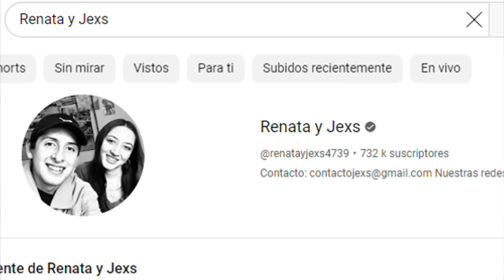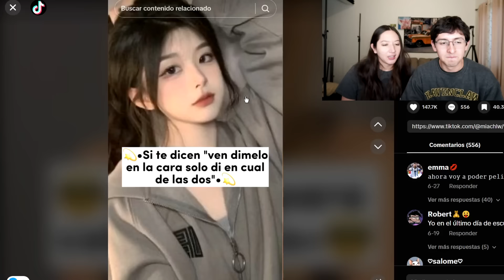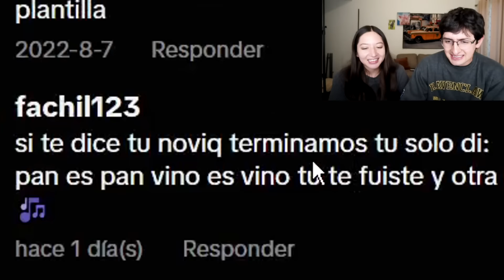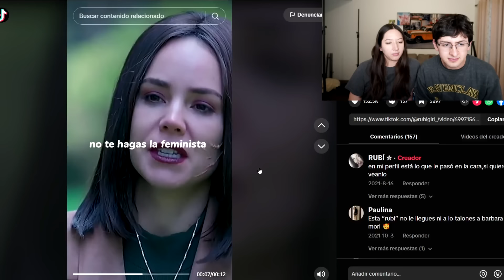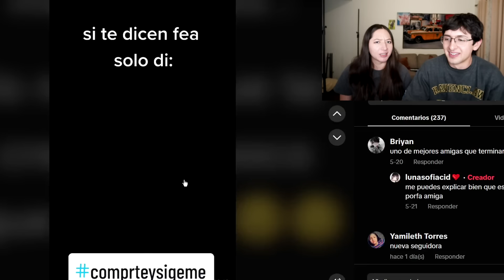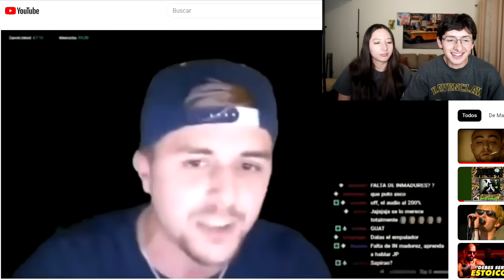TERRIBLES FRASES PARA CALLAR BOCAS QUE NOS SALEN EN TIKTOK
No olvides usar el código JEXS99 en la tienda de Fortnite y epic games!!